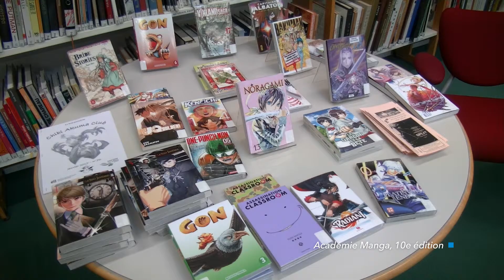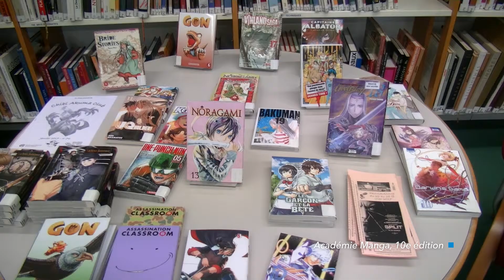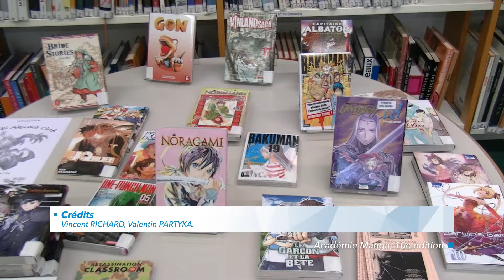Reportage - Académie Manga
10 eme édition de l'académie Manga au sein de la médiathèque Romain Rolland de Saint-dizier
Rencontre avec Rugaï et Kanjyo